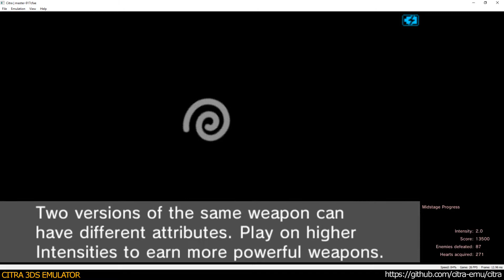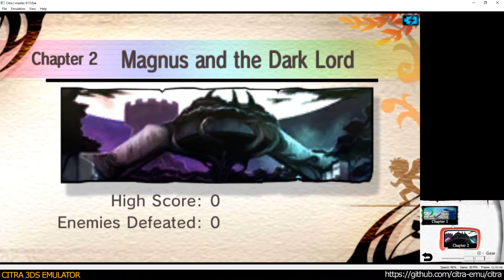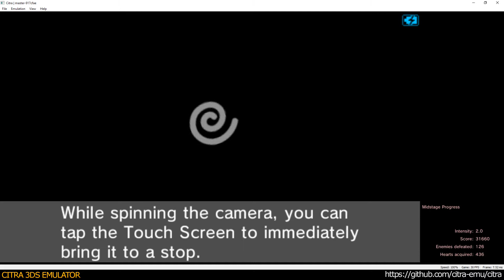Citra 3DS Emulator - Kid Icarus Uprising ingame 1080p (a8675f4 + custom / GCC)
merged commits:
gs++
kid
part of hyrule
revert - Kernel: Removed the priority boost code for starved threads